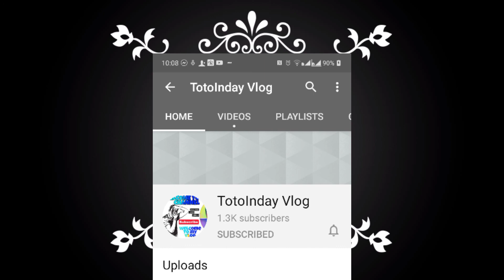THAT'S WHAT FRIENDS ARE FOR (COVER BY) LOLA VLOGGER MARICAR ORNIDO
# lolaVlogger